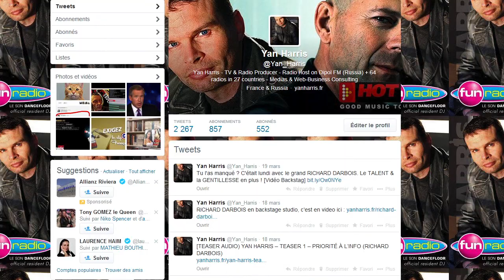Patrick Poivey (Voix de Bruce Willis) - Backstage Studio (13 05 2014)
Backstage studio lors d'une séance d'enregistrement avec PATRICK POIVEY, la voix française de BRUCE WILLIS, où on le voit en plein travail de prise de voix.
Paris, le mardi 13 Mai 2014